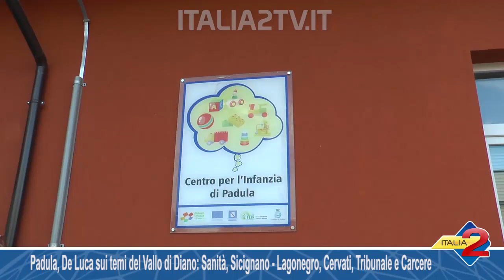De Luca sui temi del Vallo di Diano: Sanità, Sicignano - Lagonegro, Cervati, Tribunale e Carcere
Padula, Vincenzo De Luca sui temi del Vallo di Diano: Sanità, Sicignano - Lagonegro, Cervati, Tribunale e Carcere